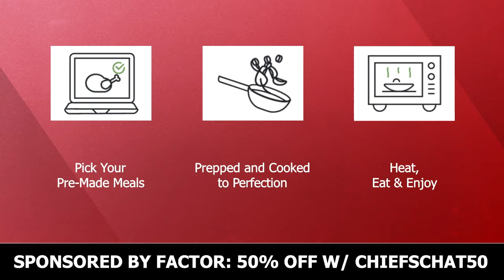Chiefs Playoff Picture After 13-12 WIN Over The Los Angeles Chargers | Chiefs INSTANT REACTION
The Chiefs are playoff bound now after their 13-12 victory over the Los Angeles Chargers with backup QB Blaine Gabbert. With Patrick Mahomes out to rest for the Playoffs the Chiefs were still able to beat the Chargers and head to the postseason. Who will the Chiefs play? The options are always available to Dolphins, Steelers and Bills. Who will it be we will find out in the Sunday night football game between the Dolphins and Bills.

Jump into the comments section and let us know:
- Who do you want the Chiefs to play in round 1?
- How far will the Chiefs make it in the Playoffs?

Chiefs wild card playoff scenarios:
- Dolphins win = Chiefs play Steelers in Arrowhead
- Bills win = Chiefs play Dolphins in Arrowhead
- Bills and Dolphins Tie = Chiefs play Bills in Arrowhead

We're putting out daily Kansas City Chiefs YouTube videos on the channel - check out more recent videos here:
- Kansas City Chiefs Rumors: Is GM Brett Veach Planning For HUGE Changes In The 2024 NFL Offseason?

Enjoyed today's Chiefs Report? Show support by liking the video!

Share the vid! Help out the show and get more Chiefs fans in here.

Projected Chiefs Depth Chart (Defense):
DL: Mike Danna, Derrick Nnadi, Chris Jones, George Karlaftis
LB: Willie Gay, Nick Bolton, Leo Chenal
Secondary: Trent McDuffie, L'Jarius Sneed, Justin Reid, Bryan Cook, Jaylen Watson

Join the Noti Gang at the Chiefs Report by Chat Sports so you never miss a video!

Head over to our Facebook page for more Chiefs news and rumors content

Want to talk Chiefs with host Jace Andrews? Follow him on Twitter and slide in the DM's